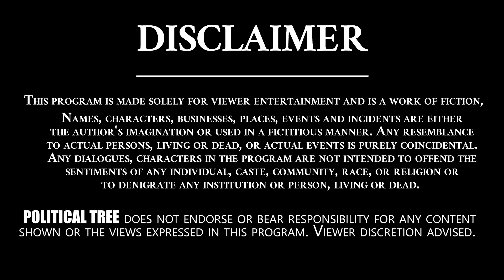TRS - BJP తోడు దొంగలు అన్ని నిజాలు నిరూపిస్తాం.. | Addanki Dayakar | Political Tree